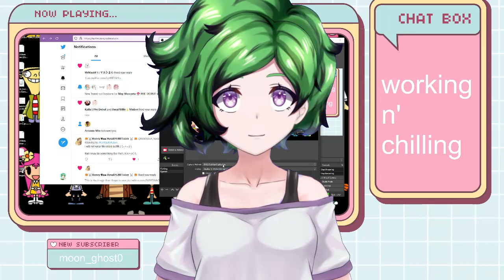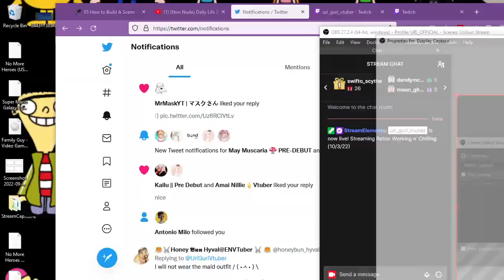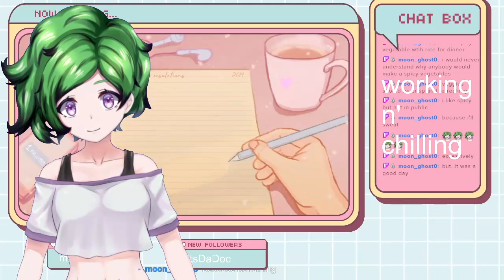Chilling doin' nothing (just for archive)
not much here haha